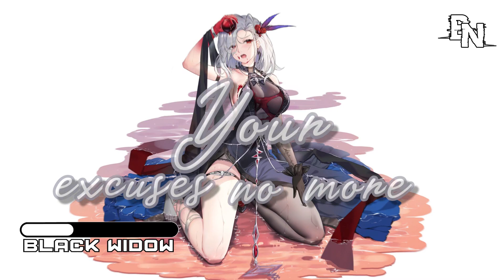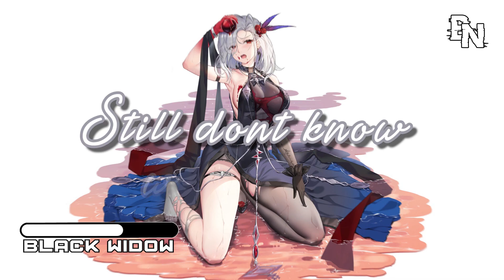Nightcore 🎧 - Black Widow [ Lyrics ]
✔️ hola, ¡aquí otro nuevo video!, cada canción expresa una vibra diferente, y eso es lo que quiero transmitirles, pero claro aunque la canción no es mía xD

✔️ Canción : Besomorph & AViVA - Black Widow

✔️ Gracias por seguirme siempre, todos los créditos a sus respectivos autores :3